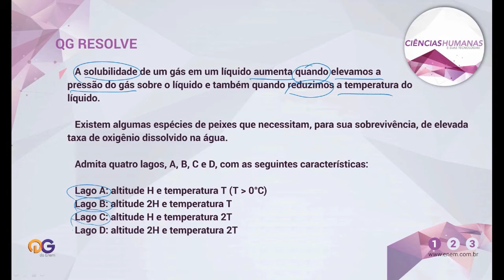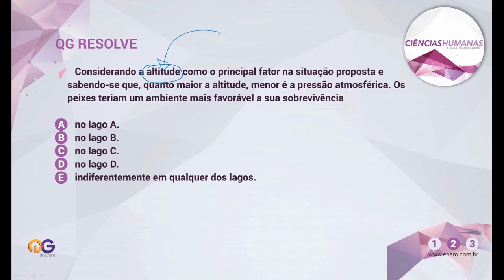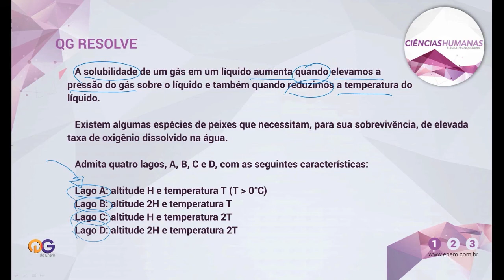Geografia - Solubilidade de gases | QG Resolve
Este enunciado te assustaria na prova do Enem? Calma, o prof. Mário Mélo mostra que é só uma questão de lógica geográfica.